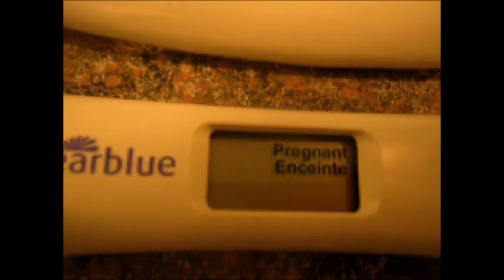Digital Pregnancy Test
I am 18 days past iui, beta results 2 days prior to this test were 123